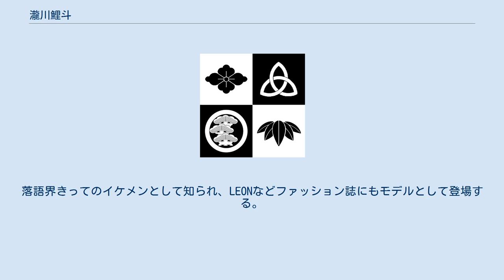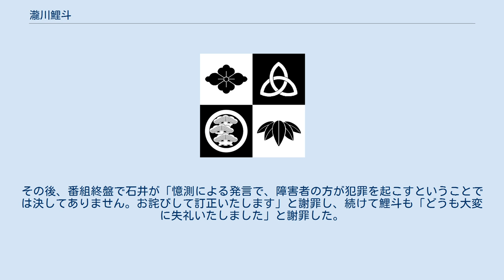瀧川鯉斗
瀧川 鯉斗（たきがわ こいと、1984年1月25日 - ）は、落語家。
公益社団法人落語芸術協会所属。
愛知県名古屋市天白区出身。
本名は 小口（おぐち） 直也（なおや）。
出囃子∶「虎退治」、定紋∶「五瓜に唐花」。
 1984年、東京都生まれ。
父親の転勤に伴い、3歳の時に北海道札幌市に転居。
その後、小学校3年生の時に再度転勤のため愛知県名古屋市に移り住む（この説明が長くなるため、青年期を長く過ごした思い出の地、名古屋を出身地と謳っている）。
スポーツは万能。
小学校の時は夏は野球部、冬はサッカー部に所属するかたわら、学外でのリトルリーグやクラブチームでも活動する。
中学時代、サッカー愛知県代表監督からスカウトされ、ゴールキーパーとして県代表チームのトレーニングにも参加。
将来有望な選手として期待された。
しかし、この頃からバイクの魅力にとりつかれ、生活態度が乱れ始める。
このためサッカー推薦による高校進学も断念せざるを得ない状況になり、人生初の挫折を経験する。
高校には進学せず暴走族「天白スペクター」名古屋支部の12代目の総長になる。
 18歳で暴走族を卒業後、2002年上京。
新宿のレストラン「赤レンガ」でアルバイトをしながら生活を始める中、お店で現在の師匠である瀧川鯉昇の落語独演会が開催される。
演目は芝浜。
一目で師匠の落語に惹きつけられ、打ち上げの席で弟子入りを直訴する。
入門を認められ前座となった2005年にTBSにてTOKIOの長瀬智也主演によるドラマ『タイガー&ドラゴン』がオンエアされたため、関係者からは「モデルになったのでは?」と冷やかされた。
まさに『タイガー&ドラゴン』の小虎、『昭和元禄落語心中』の与太郎、田中啓文の『笑酔亭梅寿謎解噺』シリーズの梅寿を地でいく男であり、規格外の落語家である。
落語界きってのイケメンとして知られ、LEONなどファッション誌にもモデルとして登場する。
 芸能マネジメントはぐあんばーるに所属していたが、2020年４月よりフリー。
 芸能人との交友も広く、片岡孝太郎の再婚相手を紹介したのが鯉斗という縁で、真打昇進の時は孝太郎から後ろ幕を贈られている。
また、新宿末廣亭での真打昇進披露興行にはおぎやはぎが特別出演して漫才を披露した。
2020年10月7日放送のフジテレビ「ホンマでっか!?TV 浅田真央がお見合いで連絡先交換＆新メンバー発表SP』で、同じ名古屋市出身の浅田真央との公開お見合いにお笑いタレントなどと共に参加。
 2021年（令和3年）4月29日のテレビ番組内で紀州のドン・ファン事件を特集した際、レギュラー出演の鯉斗が同事件で逮捕された25歳の元妻を「本当に一人で覚醒剤とかやっているならば、この人精神障害者なのかな」と発言し、すぐに石井亮次が「それに関しては全くわかりません」と補足した。
その後、番組終盤で石井が「憶測による発言で、障害者の方が犯罪を起こすということでは決してありません。お詫びして訂正いたします」と謝罪し、続けて鯉斗も「どうも大変に失礼いたしました」と謝罪した。